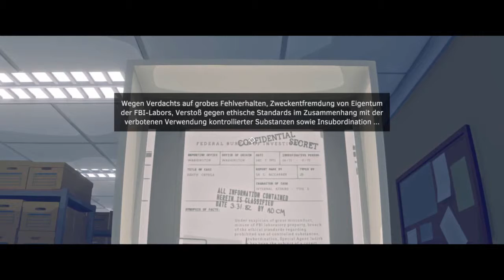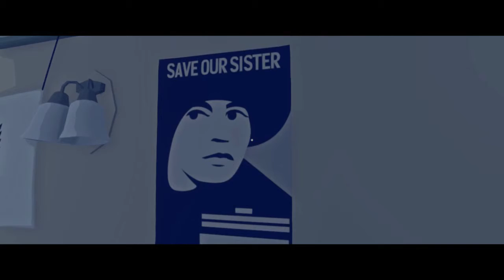Beweissuche - Let's Play Virginia #004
Live-Streams 3x die Woche! Schau vorbei!
... Bei der weiteren Beweissuche finden Anne Tarver und Maria Halperin einige Dinge die von Bedeutung sein könnten.

► Aktuelles

► Weitere Infos